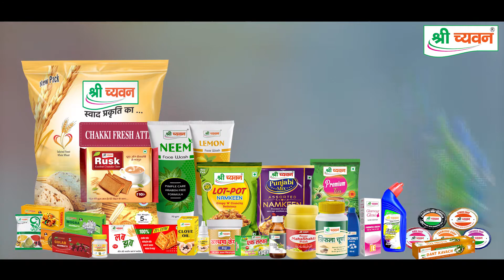श्री च्यवन के वृहद उत्पादों के साथ डिस्ट्रीब्यूट आमंत्रित है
यदि आप बेरोजगार हैं, काम की तलाश कर रहें हैं और काम नहीं मिल रहा है, तो आप श्री च्यवन के साथ जुड़ कर खुद का व्यापर कर सकते है,

श्री च्यवन आयुर्वेद के उत्पादों को ऑनलाइन आर्डर करने के लिए आप हमारे वेबसाइट पर विजिट करें